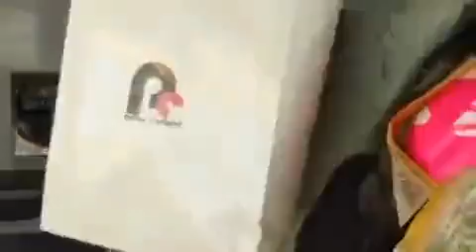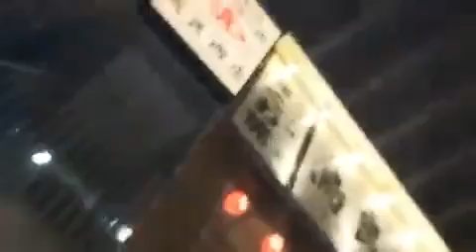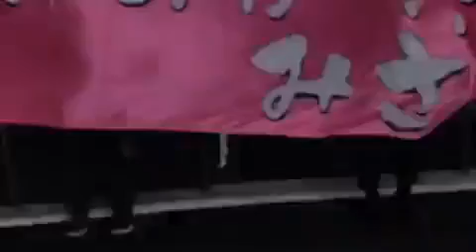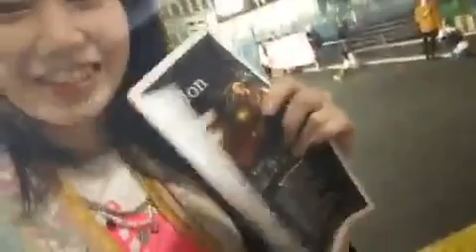2019.5.13【みさっこ】 バンドじゃないもん！MAXX NAKAYOSHI 神聖かまってちゃん みさこ 『ほぼ日みさこ配信』 下北沢 ツイキャス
『ほぼ日みさこ配信』下北沢いるよ